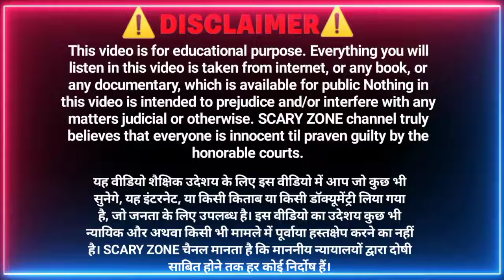आख़िर क्या हैं कुक्कर कांड‼️ मीरा रोड़ की दर्दनाक कहानी ।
This is the story of Saraswati Vaidya. She was raised in an orphanage and she grew up to be a doting partner to a man who was 20 years elder than her. That man was also an orphan so they had a lot to share. Unfortunately one day Saraswati was found dead in her apartment in Mumbai's Mira Road Bhayandar area. What was this case? Who killed her and why? Find out everything in this video.

यह सरस्वती वैद्या की कहानी है। उसका पालन-पोषण एक अनाथालय में हुआ और वह बड़ी होकर एक ऐसे व्यक्ति की प्रिय साथी बनी जो उससे 20 साल बड़ा था। वह आदमी भी अनाथ था इसलिए उनके पास साझा करने के लिए बहुत कुछ था। दुर्भाग्य से एक दिन सरस्वती मुंबई के मीरा रोड भयंदर इलाके में अपने अपार्टमेंट में मृत पाई गईं। यह मामला क्या था? उसकी हत्या किसने और क्यों की? इस वीडियो में जानें सबकुछ.

SCARY ZONE channel is committed to giving viewers an inside look at crime and police investigations in the country. We are dedicated to bringing our community together by providing the most relevant content in this space. The purpose of these videos is purely educational and not entertainment. Please be respectful when you comment to the departed.